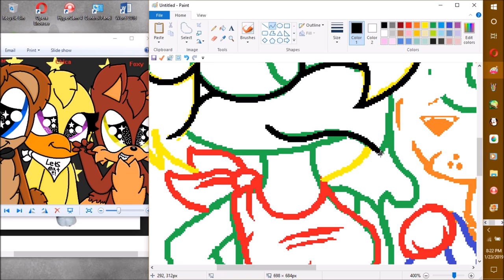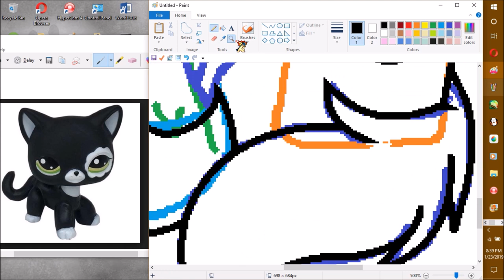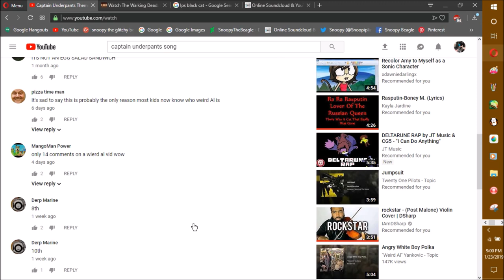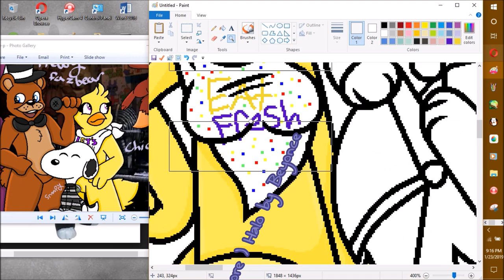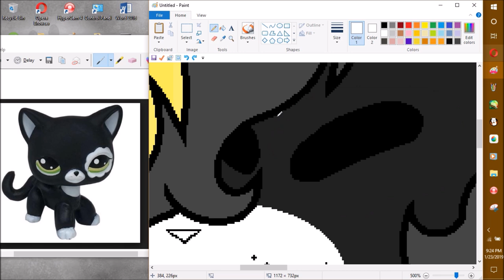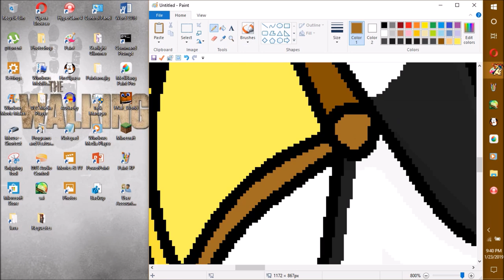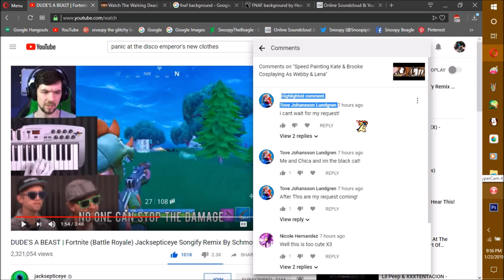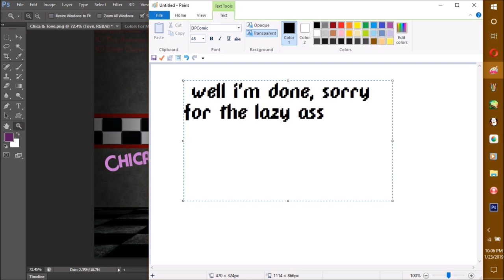Speed Painting Chica & Tove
Thx home dogs for watching my vidz! this speed paint was requested by Tove Johansson Lundgren